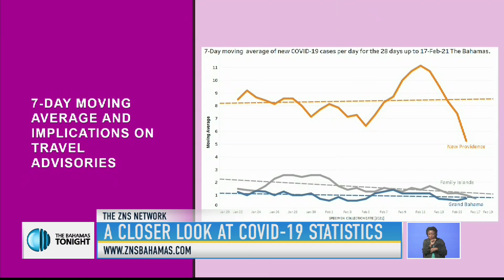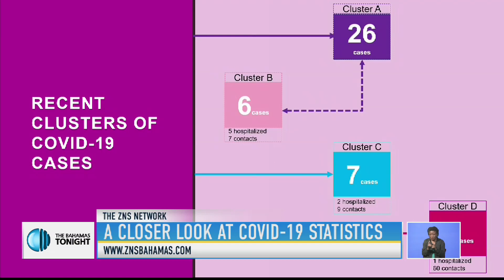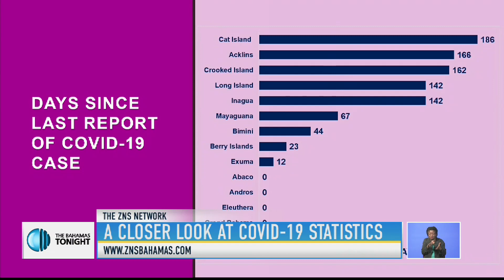A CLOSER LOOK AT COVID-19 STATISTICS